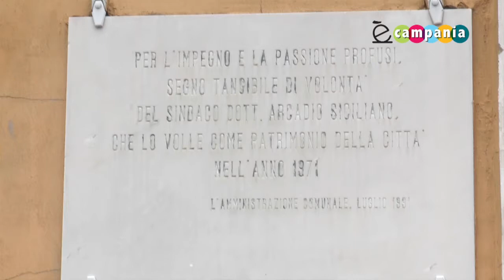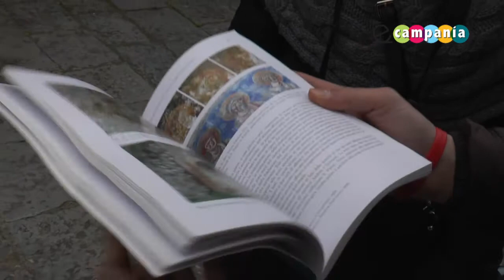Salviamo il Castello di Parco Fienga a Nocera Inferiore